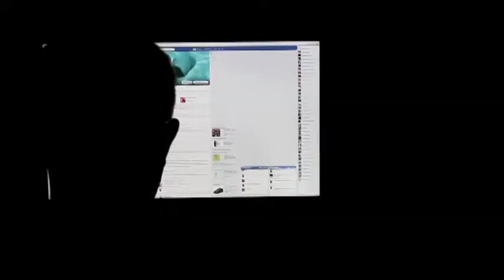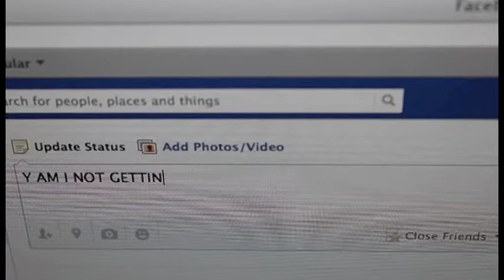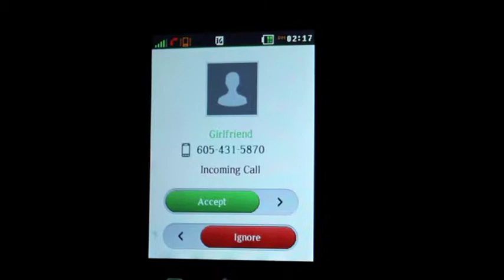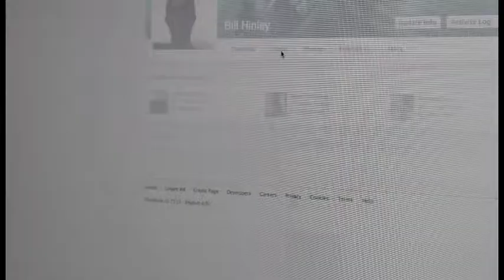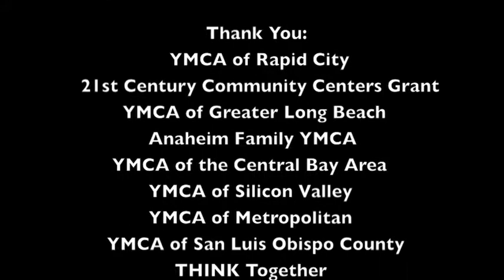Youth Institute 2013 | Student Film | Addicted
"Lights!...Camera!...Action!" For most people, hearing these three words in this order gives an instant association to actors, Hollywood, a film set, makeup & costumes -- all the important elements of the film making process. And although most people can visualize this scene, not many could actually say they've been a part of one. That wasn't the case for nine Rapid City teens this summer...

In May of 2012, the YMCA of Rapid City received exciting news -- the award of a grant from the 21st Century Community Learning Center, enabling the launch of brand new teen program in South Dakota, called the Youth Institute.

This exciting new program is sure to have a lasting impression in the Rapid City community.

For now, "That's a wrap!"